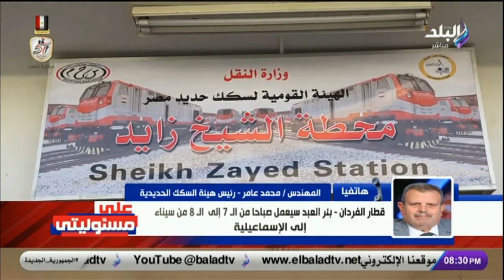قطار تنمية .. رئيس هيئة السكك الحديدة يكشف موعد تشغيل قطار الفردان - بئر العبد وأسعار التذاكر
جزء من حلقة اليوم 7 اكتوبر 2024 ، من برنامج على مسئوليتي مع الإعلامي أحمد موسى وفيها لقاء مع اللواء محمد الغباري المحلل العسكري والاستراتيجي ويكشف مفاجآت عن تاريخ الصراع العربي الإسرائيلي ومخطط إسرائيل التاريخي لتأسيس دولة ومخططات وأهداف إسرائيل من حربها على غزةوأحمد موسى يهنئ أهالي سيناء على عودة السكك الحديدية مرة أخرى.